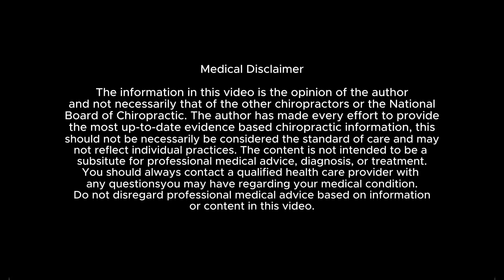She was scared of the neckcrack